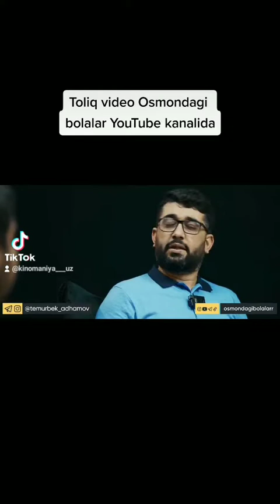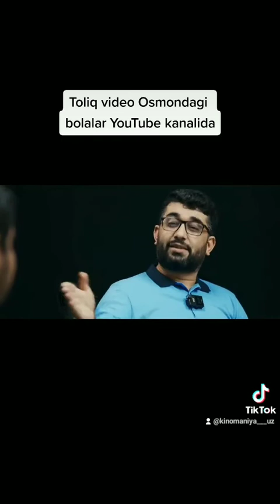Xayotimdan bir hikoya.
Abdikarim Mirzayev